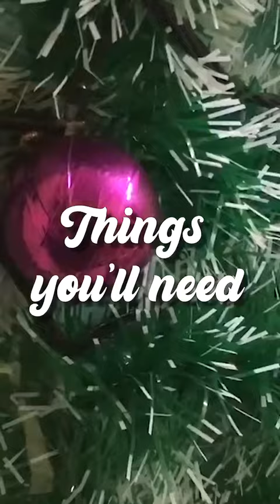DIY Christmas Tree 🎄